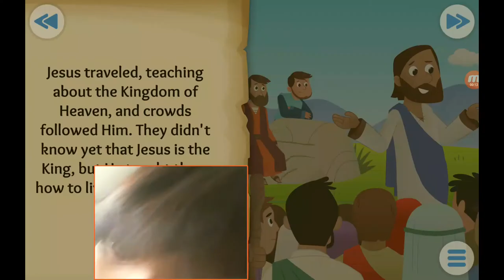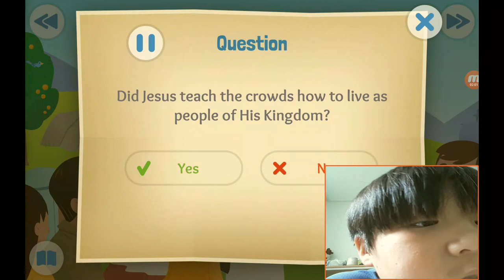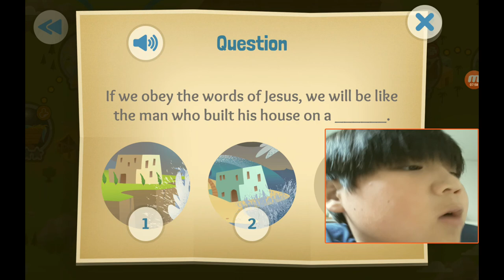‹Kids›Soo：성경이야기, 20200802 The King and the Kingdom about the Sermon on the Mount Matthew 4